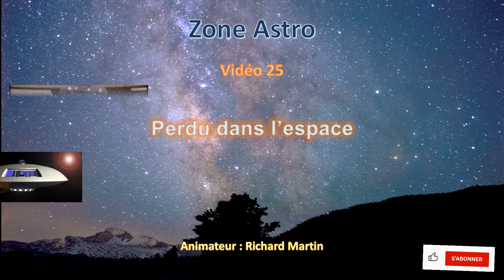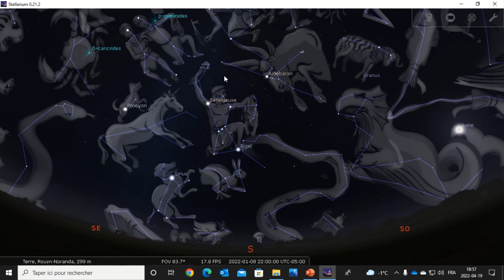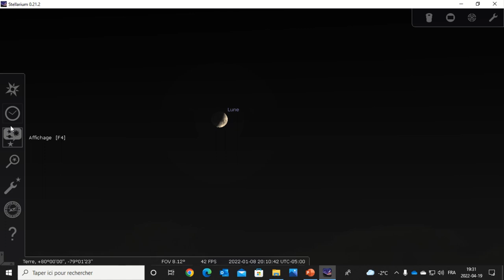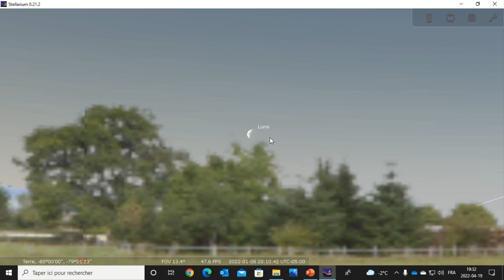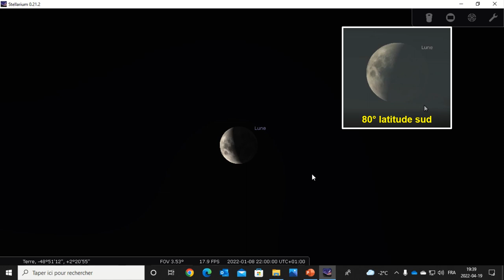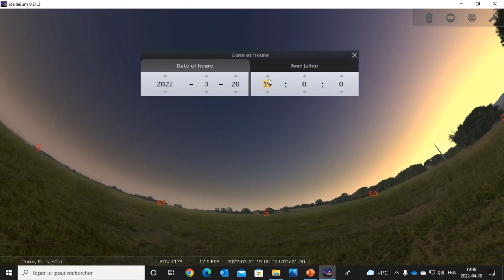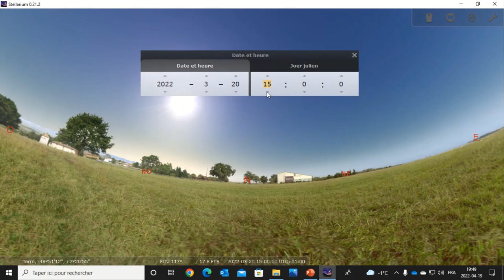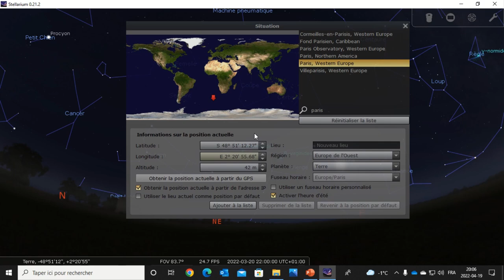Perdus dans l'espace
Vous serez peut-être perdus dans l'espace en vous déplaçant lors d'un voyage par exemple, de l'hémisphère nord vers l'hémisphère sud ou l'inverse, beaucoup de chose pourront vous paraitre différentes si vous observez le ciel. Le déplacement des astres, l'orientation des constellations, l'apparence de la Lune sont à surveiller. Allez, allons voir ça et entrons dans la Zone Astro.

Cette chaine "démonétisée" est offerte gratuitement et bénévolement pour le plaisir de tout le monde. Donc pour faciliter le repérage par l'algorithme de YouTube pour les utilisateurs, n'hésitez pas à mettre un pouce vers le haut, ajouter un commentaire et vous abonner à la Zone Astro.

Merci !
00:00 Introduction
01:02 Lors d'un changement d'hémisphère
05:28 À l'équateur...
06:49 Les quartiers de Lune inversés et trucs du p et d
09:35 Autre exemple de la ville de Paris
11:09 Lever et coucher de Soleil inversés
12:55 Les constellations du sud et leurs noms ?
14:55 Stellarium pour visiter le ciel de partout...
15:33 Conclusion